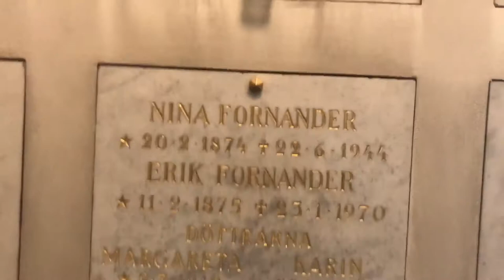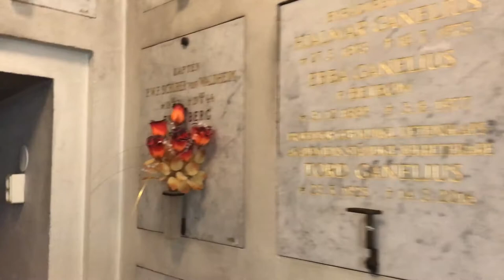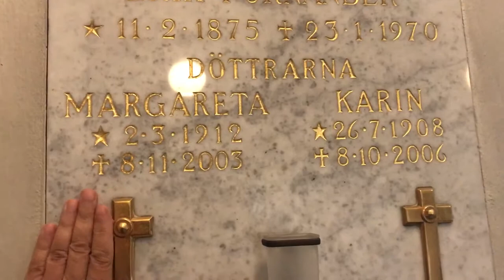Visiting Erik Finanders grave Norra Begravningsplatsen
Visiting the grave of Erik Fornander